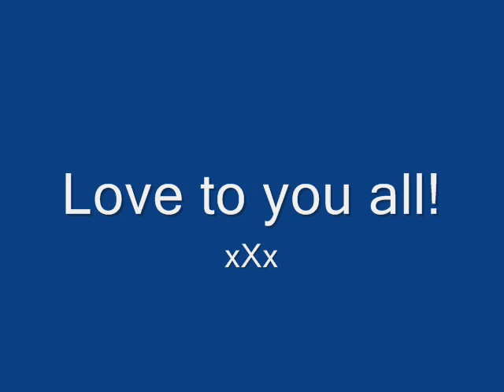Memories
Memories of our Stalham High School years 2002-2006, to the song Sunchyme by Dario G (Our song!) Brilliant times!